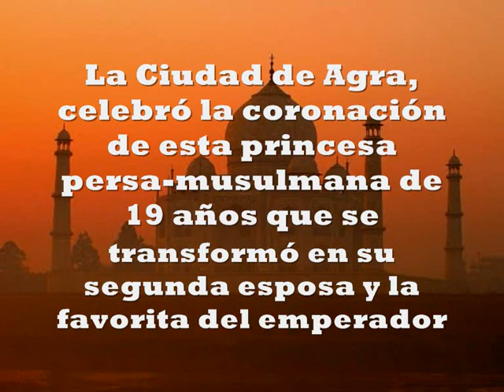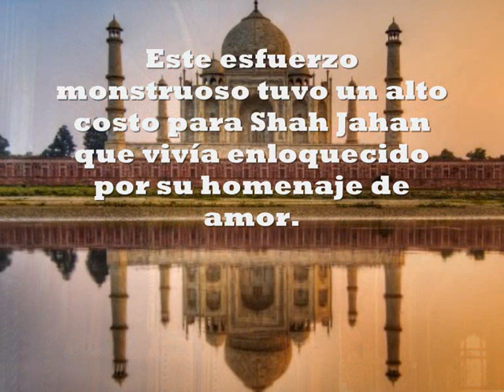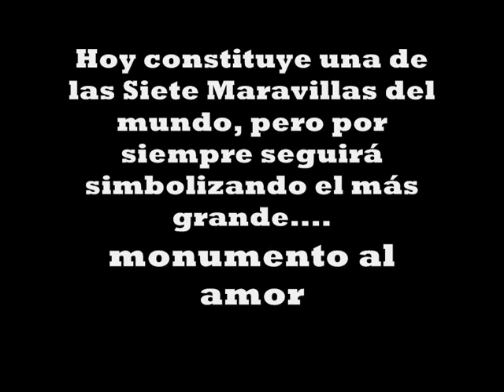Historia del Taj Mahal